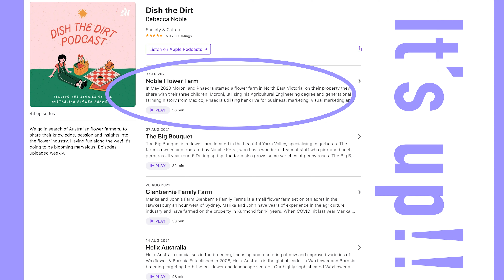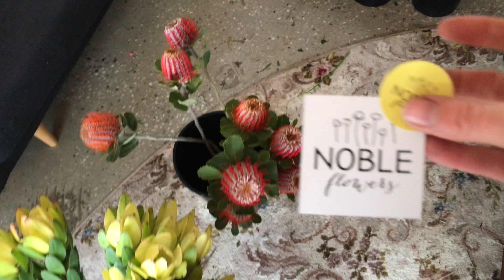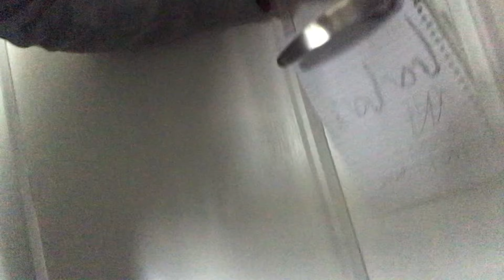A Week On the Flower Farm & Selling Flowers - Early Early Spring, in a Lockdown.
A Week On the Flower Farm & Selling Flowers - Early Early Spring, in a Lockdown. Season 2, Vlog 12.

Watch what we do throughout the week on the flower farm and with our flower business. Currently we are in a lockdown, and we don't know when it will end.
Also.. watch as my appearance deteriorates rapidly as the week goes on... eek.

🛒 Purchase Products Here:
Link to Shop

All information is relevant at the time of Publishing this video. Details may change over time.

The awesome Mexican flavoured tune was made by 'mixjones' on Fiverr. Use this code and tell him I sent you!

BACK STORY
May 2020 we started a flower farm in North East Victoria, Australia. Moroni, utilising his Agricultural Engineering skills, and Phaedra drawing on her years of growing vegetables. Neither of us had grown flowers, neither had farmed. We didn't have any large equipment, and we had started up on a very tight budget. Our lowest temperature in Winter is around -5 degrees Celsius, our top temperature in Summer reaches up to 42 degrees Celsius at least a couple of times each Summer.

🌸 Flowers make us, and others, happy 🌸

Location: Near Yackandandah, Victoria, Australia 🇦🇺

Facebook & Instagram = Noble Photographic
Noble Flowers is a part of The Noble Collective